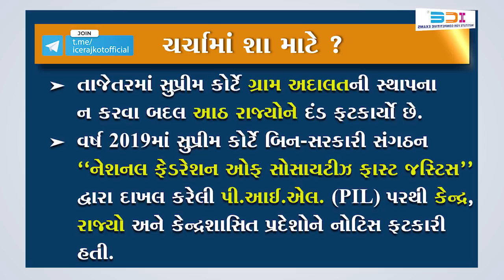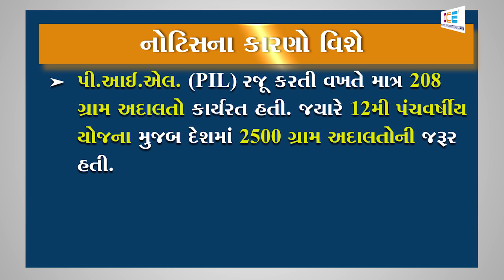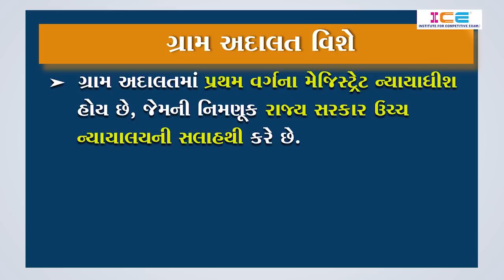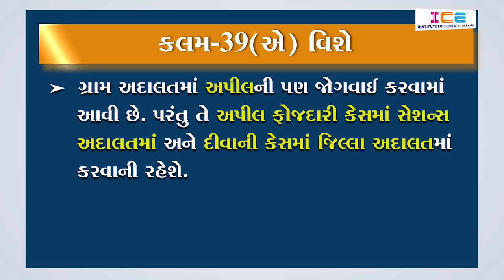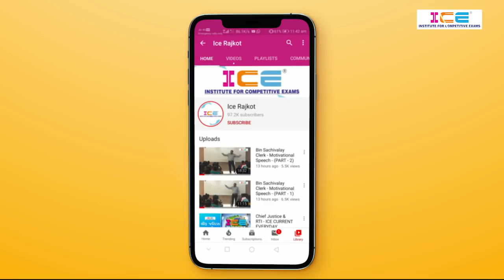037 # ICE CURRENT EVERYDAY # ગ્રામ અદાલત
CURRENT TOPIC :-
• ગ્રામ અદાલત
• નોટિસના કારણો વિશે
• દંડના કારણ વિશે
• ગ્રામ અદાલતની કામગીરી અને અપીલ
• ગ્રામ અદાલતની જરૂર શા માટે
• કલમ-39(એ) વિશે

👉 કરંટ અફેર્સના મહત્વના ટોપિકની સરળ સમજૂતી
👉 કરંટ અફેર્સના પરીક્ષાલક્ષી અગત્યના ટોપિકની રોજે રોજ લેટેસ્ટ માહિતી